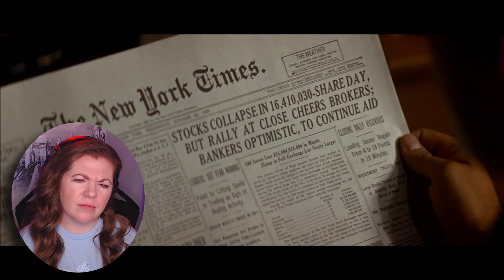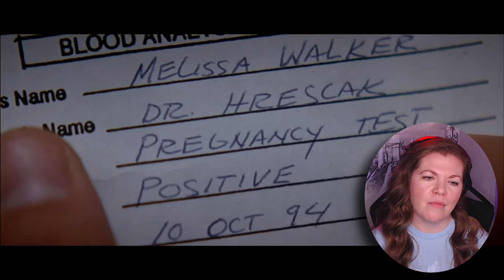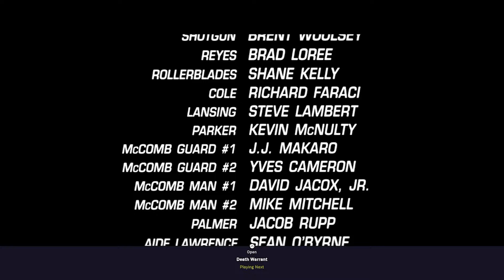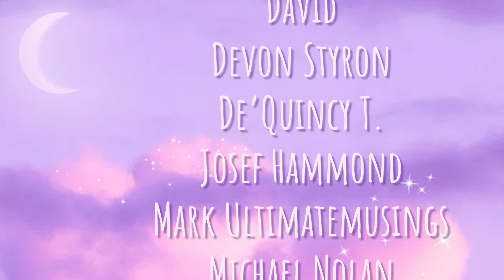TIMECOP Made Me GIDDY! *** FIRST TIME WATCHING ***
Expert butt kicking action, dialogue with just the right amount of cheesy goodness, and of course BOO🐝s - what more could anyone want???